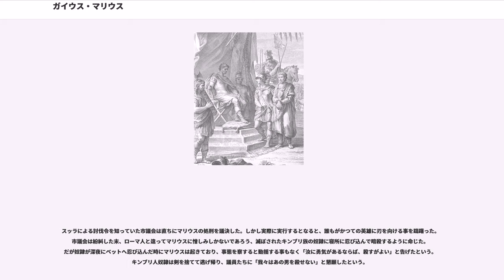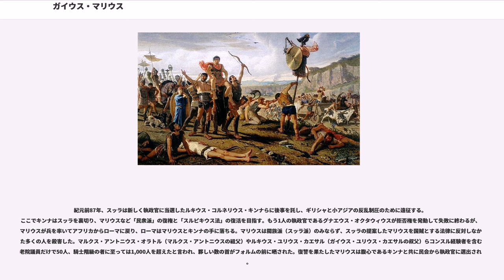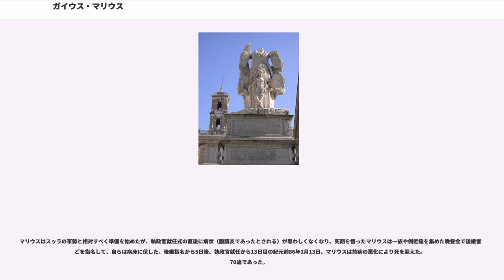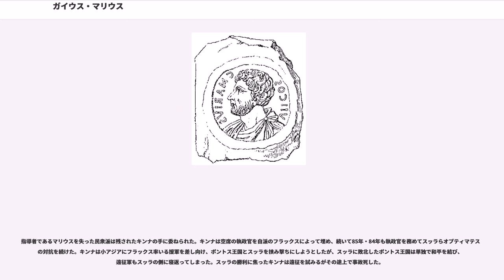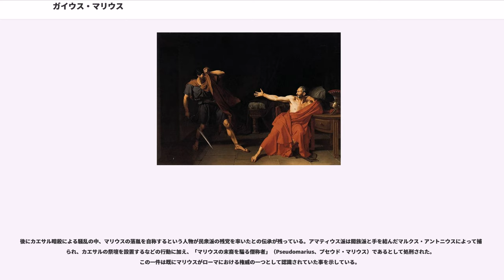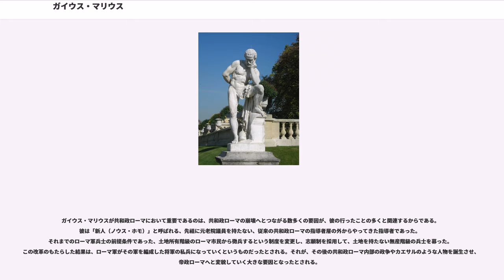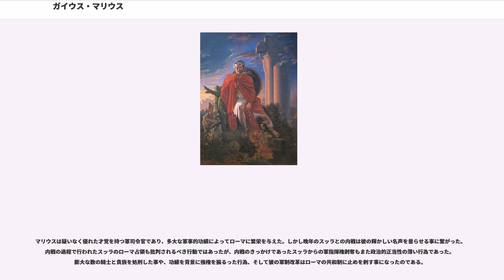ガイウス・マリウス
ガイウス・マリウス（、紀元前157年 - 紀元前86年1月13日）は、共和政ローマ末期の軍人、政治家。同名の祖父・父と区別してガイウス・マリウス・ガイウスフィリウス・ガイウスネポス（Gaius Marius C. f. C. n.、ガイウスの孫にしてガイウスの子たるガイウス・マリウス）、あるいは息子である小マリウス（）に対して大マリウス（）とも呼ばれる。

平民出身の軍人としてキンブリ・テウトニ戦争で歴史的勝利を収め、合わせて大規模な軍制改革を行った。軍制改革では市民兵制から職業軍人への切り替え、武器自弁から装備の一律支給、訓練内容や指揮系統の改革、果ては退職金制度や鷹章旗の制定まで多岐に亘る改革を成し遂げた。この制度は帝政時代を含めて長らくローマの軍事制度として継承された。政治的にはポプラレス（民衆派）の英雄として共和制末期に計7回の執政官就任を果たし、一時は独裁的な権限すら獲得していた。彼の民衆派の指導者としての地位と活躍、及び革新的な軍制改革はローマを帝政へと導く遠因の1つとなる。

彼の妻であるユリア・カエサリアはガイウス・ユリウス・カエサルの叔母であり、マリウスは外伯父としてカエサルの政治基盤に多大な影響を残した。

紀元前157年、ラティウム地方の都市アルピヌム（現：アルピーノ）に同名の父ガイウス・マリウス・ガイウスフィリウス（Gaius Marius C. f）と母フルキニアとの間に生まれた。グラックス兄弟の中間でほぼ同年代である他、マルクス・トゥッリウス・キケロとは同郷者であった（キケロのマリウスへの評価は#同時代人の評価を参照）。この地域の住民はラテン系の都市が存在した事からラテン市民権が与えられていたが、ローマ市民権に格上げされたのは紀元前188年になってからという新興地域であった。マリウスは多くのローマ人が持っているような『個人名＋氏族名＋家族名』の3つでなく『個人名＋氏族名』の2つしか持たなかった。

ローマでは出身氏族の名が遠い祖先を示す名字として、個々人を識別する個人名が名前として機能した。その上で高い業績を過去に上げたものが、他の氏族の名乗りを用いる人々と自己と区別する為に家族名を用いた。従って家族名を持たなかった人々は「無名の一族」（ノウス・ホモ）であったという事であり、ガイウス・マリウスはまさにそうした出身であった。通説では貧農の家柄であったとされるが、単に大功を挙げた血族がいなかっただけで、それなりの地位（騎士階級など）ではあったという説がある。

加えて出身氏族であるマリウス氏族についても無名に近く、数ある氏族の中でも権威の無い一門であった。マリウス氏族が歴史に良く知られた名族となるのは彼の登場によってである。

マリウスが幼少の頃、7羽の雛が住む鷲の巣を見つけた事があり（鷲は3つ以上の卵を育てないと言われていた）、家人は珍しい事もあるものだと感心した。鷲はローマ神話に登場する神聖な動物であり、この出来事は後にマリウスが7回の執政官選出を果たす吉兆であったと理解された。また鷲は共和制末期から帝政期にかけて軍と元老院の象徴とされたが、これはマリウスの治世によって行われたもので、本人も鷲を特別視していた様子が伺える。

マリウスは無骨な人物であったとされ、風貌についてはプルタルコスは「（今日残されている）彼の胸像が示すとおり、常に不機嫌そうな表情を浮べていた」と書き残している。彼は頑健な肉体を持つ男性的な青年であり、娯楽に満ちた都市生活よりも軍での従軍の方を好む気質であった。彼にとって当時のローマ人が教養としていたギリシャ文化など退廃した概念でしかなく、奴隷にそれを学ぶ事も全く馬鹿げた行動だと考えていた。

ローマ軍がイベリア半島の完全征服を目指してケルティベリア戦争を引き起こすと、マリウスは兵士として志願した。マリウスは一騎討ちで敵兵を討ち取る武勇を見せて、軍内で昇進を重ねている。遠征軍を率いる小スキピオからも寵愛を受け、20代で幕僚（トリブヌス・ミリトゥム）に指名されている。小スキピオは晩餐会で「かつては貴方の叔父（大スキピオ）が、そして今は貴方が蛮族との戦いを勝利に導いた。しかし貴方も亡くなられた後は誰が導くのか」と将軍の1人が尋ねると、傍らに着席させていたマリウスの肩を叩いて「此処にいるだろう」と答えたという。小スキピオはマリウスの庇護者として物心両面で大きな影響を与えたといえる。

マリウスは...